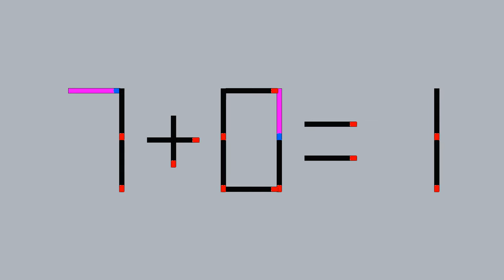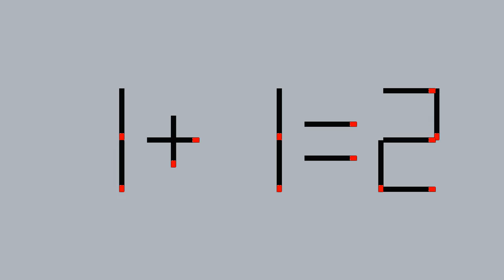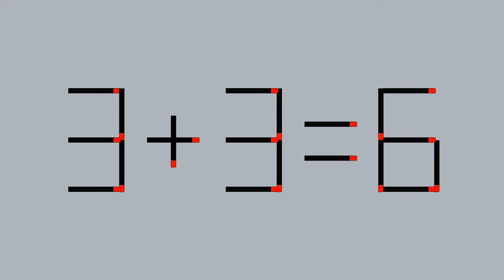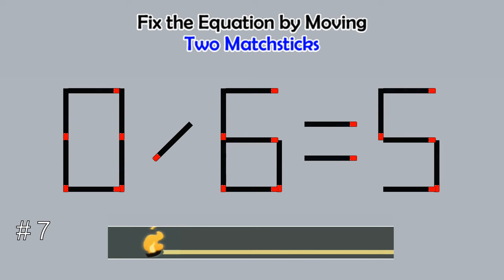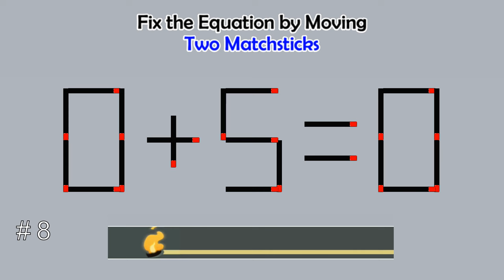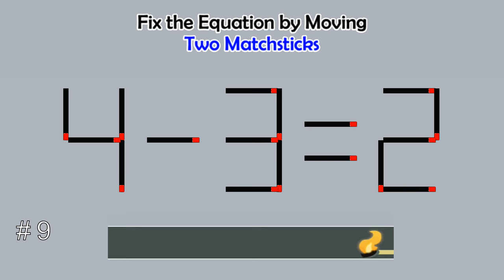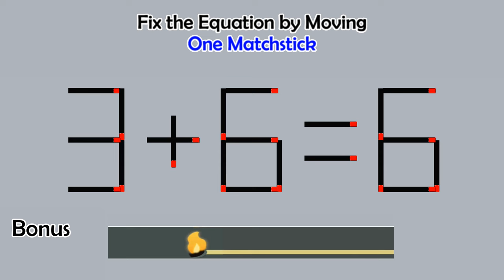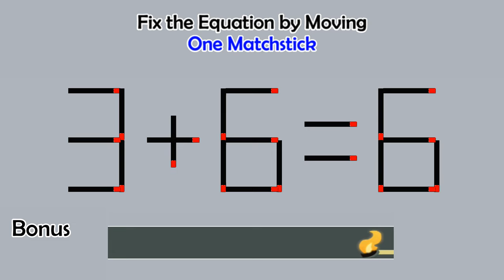Matchstick Studio # | Fix the math equation by moving one or two matchsticks |Logic puzzles